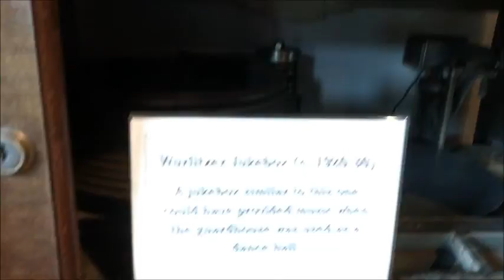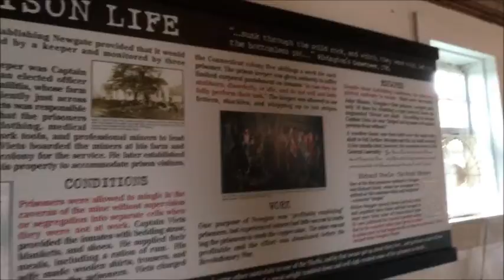Newgate Prison Grounds Tour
We visited the Newgate Prison in Connecticut on a very hot day. We walked around the grounds, and got a quick history lesson.